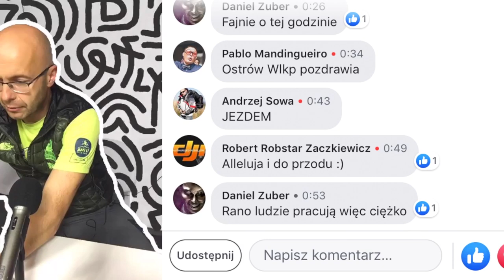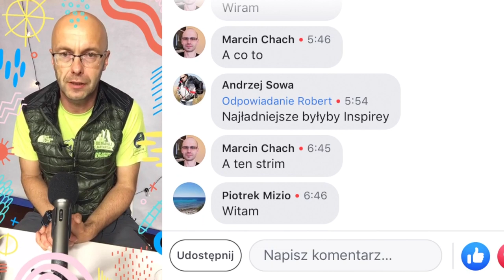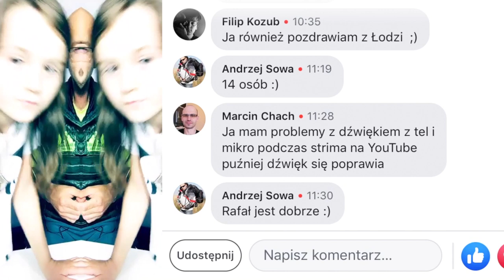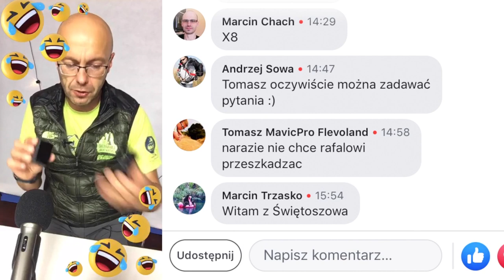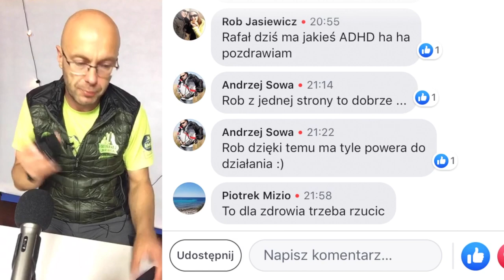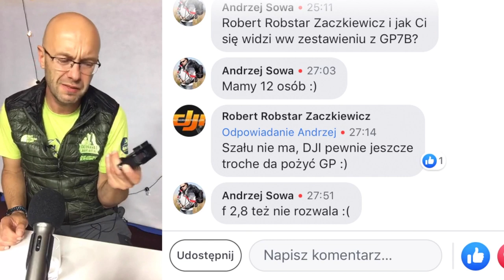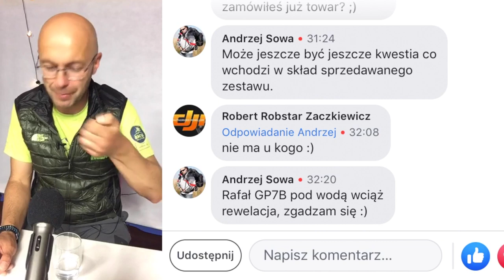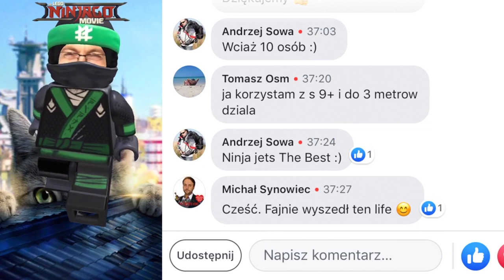Osmo Action od DJI II Friday Live Facebook Show # 001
Mavic 2 PRO: mój najnowszy kurs online w promocji (tylko dla 10 osób)

bezpłatny do końca marca 2019
Moje Kursy Online w języku angielskim:
Drone Flying Academy: Mavic AIR 🎁: